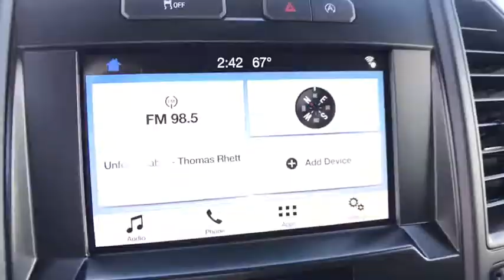2018 Ford F-150 Centennial CO, Littleton CO, Fort Collins CO, Greeley CO, Cheyenne WY JKC03229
2018 Ford F-150

O'Meara Ford
400 W. 104th Ave.

This is the vehicle for you if you're looking to get great gas mileage on your way to work!! Oh yeah!!! It's ready for anything! Come and get it*** 4 Wheel Drive!!!4X4!!!4WD*** Safety equipment includes: ABS, Traction control, Curtain airbags, Passenger Airbag, Stability control - Stability control with anti-roll...Other features include: Auto, Air conditioning, 2.7 liter V6 DOHC engine, Tilt and telescopic steering wheel, 4 Doors...